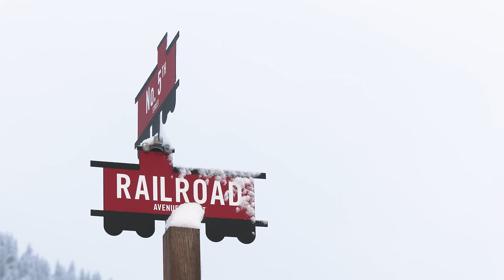Snow Trains at Skykomish!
Trains battle heavy snow at Skykomish, Washington on the west side of Stevens Pass. Amtrak's Empire Builder limps into town after being stranded for several hours by a winter storm. Our film crew narrowly escapes a falling tree.